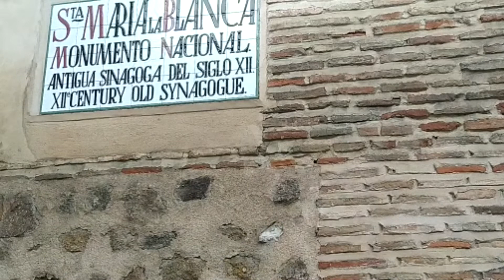EL EVANGELIO EN 1 MINUTO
Marcos1,21b-28
En la ciudad de Cafarnaún, el sábado entró Jesús en la sinagoga a enseñar; estaban asombrados de su enseñanza, porque les enseñaba con autoridad y no como los escribas. Había precisamente en su sinagoga un hombre que tenía un espíritu inmundo y se puso a gritar: «¿Qué tenemos que ver nosotros contigo, Jesús Nazareno? ¿Has venido a acabar con nosotros? Sé quién eres: el Santo de Dios». Jesús lo increpó: «¡Cállate y sal de él!» El espíritu inmundo lo retorció violentamente y, dando un grito muy fuerte, salió de él. Todos se preguntaron estupefactos: «¿Qué es esto? Una enseñanza nueva expuesta con autoridad. Incluso manda a los espíritus inmundos y lo obedecen». Su fama se extendió enseguida por todas partes, alcanzando la comarca entera de Galilea